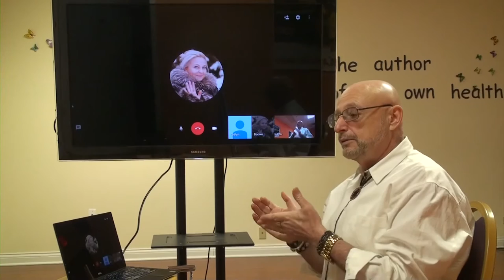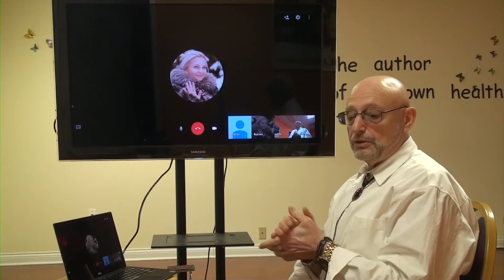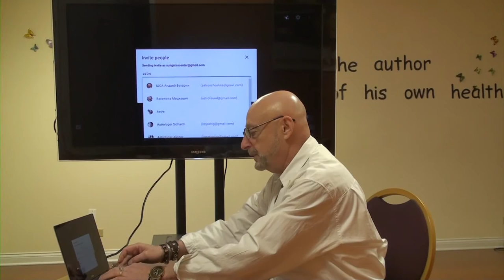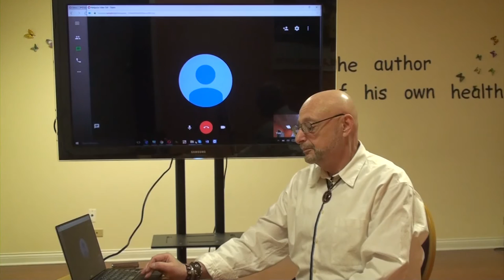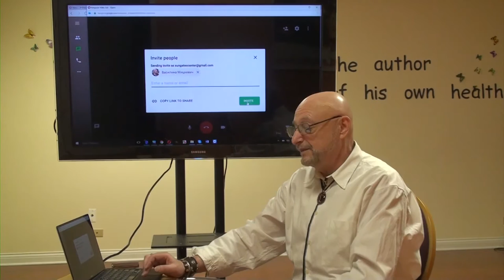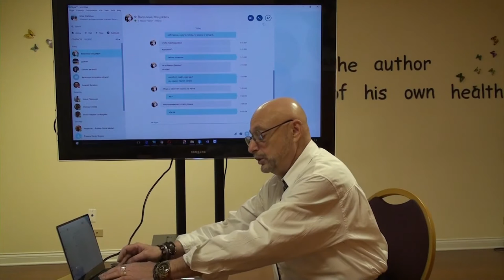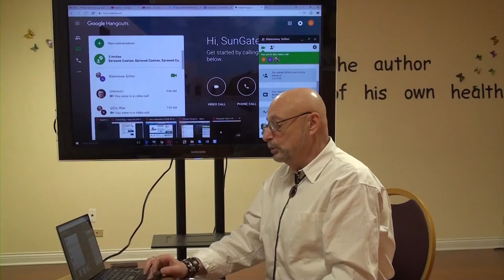Астрологи Василина и Дамир. Авестийский Календарь. Часть 1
Астрология на Интернет Портале Радио Sungates!
Астрологи Василина и Дамир. Авестийский Календарь.
Кащей Бессмертный и его гарем (!?).
Барсук, Верблюд и... Астрология!
13 февраля 2017 г. Часть 1